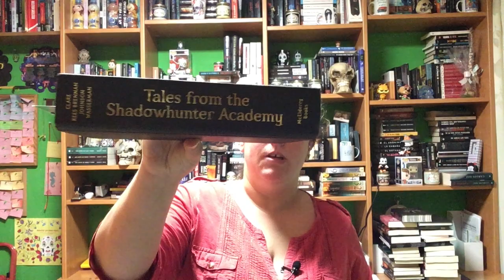TBR Agosto 2021